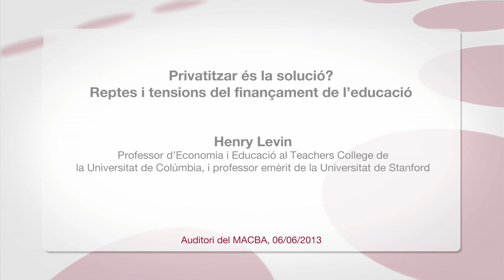Henry Levin - Privatitzar és la solució? Reptes i tensions del finançament de l'educació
Debat d'Educació amb Henry Levin, professor d'Economia i Educació al Teachers College de la Universitat de Colúmbia, i professor emèrit de la Universitat de Stanford. Acte organitzat per la Universitat Oberta de Catalunya i la Fundació Jaume Bofill amb la col·laboració del MACBA.